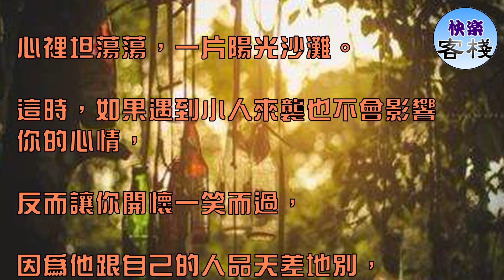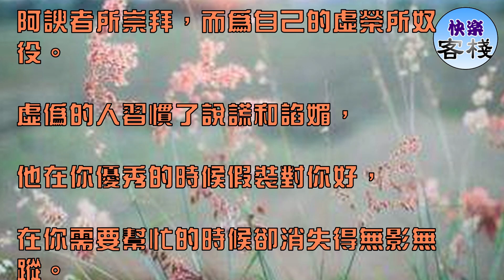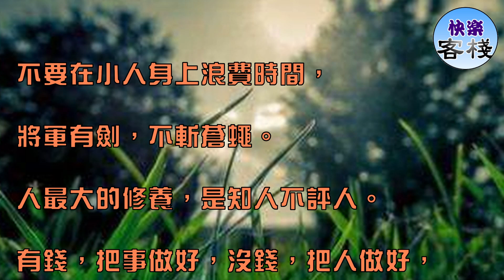將軍有劍，不斬蒼蠅，不要在這三種人身上浪費時間｜心靈勵志｜快樂客棧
做人要做好人再做事，

做人做事都做好了，

心裡坦蕩蕩，一片陽光沙灘。

這時，如果遇到小人來襲也不會影響你的心情，

反而讓你開懷一笑而過，

因為他跟自己的人品天差地別，

不要浪費時間跟小人垃圾人鬥，

遠離一切影響自己心情的人和事，

人生短短幾十年年，活的要開心精彩。

曾看過這樣一個故事：

老虎看見一條瘋狗，趕緊躲開了。

小老虎說：」爸爸，你敢和獅子拼鬥，與獵豹爭雄，卻躲避一條瘋狗，多丟人啊！」

老虎問：「孩子，打敗一條瘋狗光榮嗎？」

小老虎搖搖頭。」讓瘋狗咬一口倒楣不？」

小老虎點點頭。」「既然如此，咱們幹嗎要去招惹一條瘋狗呢？」

這雖然是個冷笑話，但這其中隱含的哲理，足夠我們受用一生。

生活中，我們會遇到很多形同「瘋狗」這樣的人，我們習慣稱他們為「垃圾人」。

這一類人不一定常見，但在生活中卻總難免會碰到，

他們被很多負面垃圾纏身，需要找個地方傾倒，

有時候恰好你剛好碰上了，垃圾就往你身上丟。

所以，如果碰上了垃圾人，

和他們較個高低、爭個輸贏的話，

是很不明智，很不值得的。

因為你越和這樣的人爭，只會讓你越危險，

稍不留神，就會被「咬上一口」。

與其惹得一身麻煩事，不如避開遠離的好。

人的一輩子這麼短，遠離垃圾人，

和那些充滿正能量的人相處，

才會讓自己舒服又隨意，

即使默默不語感覺也愜意。

如何和那些正能量的人相處呢？

其實只需要做到以下六點就足夠了。

1、別和消耗你的人在一起

和一個能讓你變得更好的人在一起，很重要；

而和一個能讓彼此都變得更好的人在一起，更重要。

假如你認識到自己的正能量不足以強大到能夠抵禦負能量時，

要先學會遠離負能量。

2、別和玩心眼的人在一起

處處都是心眼的人，一般都是自私之人，

你給他一顆糖，他要懷疑成炸藥；

你幫他忙，幫十次不會記得你的好，

但你要不幫一次，他就會說你不夠義氣；

你借他一把傘，等你的世界狂風暴雨他也不會歸還。

他不會考慮你的感受和想法，他只在意他自己的心情與否。

3、別和虛偽的人在一起

培根說：虛偽的人為智者所輕蔑，愚者所嘆服，

阿諛者所崇拜，而為自己的虛榮所奴役。

虛偽的人習慣了說謊和諂媚，

他在你優秀的時候假裝對你好，

在你需要幫忙的時候卻消失得無影無蹤。

4、和談得來的人在一起

不要再和那個你說東，

他非要說西的一起聊天，

因為他根本不理解你。

談得來，是兩個人交往的基礎，

談得來的人，才明白你的興趣、你的喜樂，

彼此才能找到人生的樂趣。

5、和支持你鼓勵你的人在一起

有多少看似鐵一樣的關係，

最後都變成老死不相往來。

交往，不是牟利的工具，

要找一個懂得欣賞你、支持你的人。

你做錯了，他明白你的委屈；

你成功了，他懂你的不易。

6、和真誠善良的人在一起

不必為了權利、事業、錢財，去結交一些狐朋狗友。

真誠的友誼，才有存在的意義，

真誠的人，才會關心你的想法和前途，

斯人若彩虹， 遇上方知有。

結交一個對你有益的人，永遠都不晚。

其實每個人都不傻，只是大家都喜歡簡單的相處方式。

有什麼話，直白的說就好；

有什麼感情，大方地相處就好。

不要在小人身上浪費時間，

將軍有劍，不斬蒼蠅。

人最大的修養，是知人不評人。

有錢，把事做好，沒錢，把人做好，這就是人生！